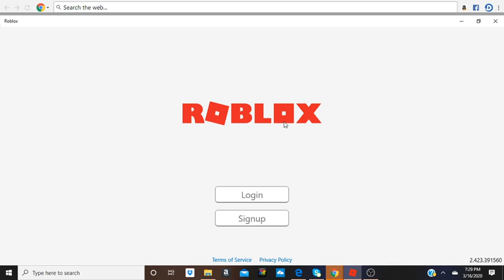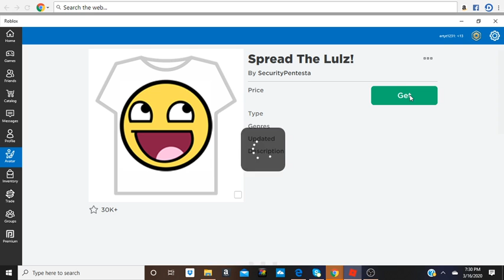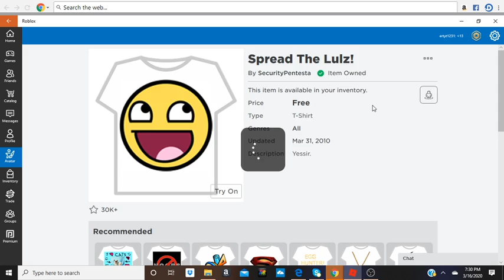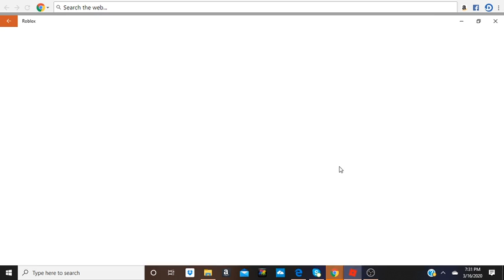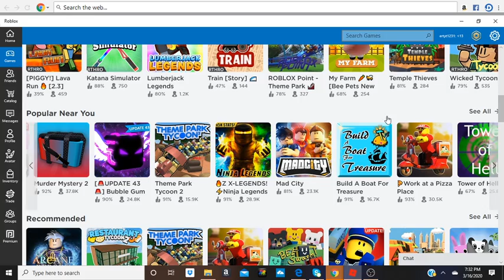Bee swarm simulator! again! {real series}